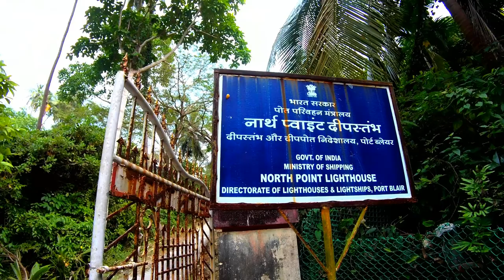Light House, North Bay Island , Port Blair Andaman/The image of 20 Rupees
If you are interested in scuba diving or snorkeling then only visit this place. Apart from water sport activities and lighthouse there is nothing else to do, as only small part of island is open for tourist